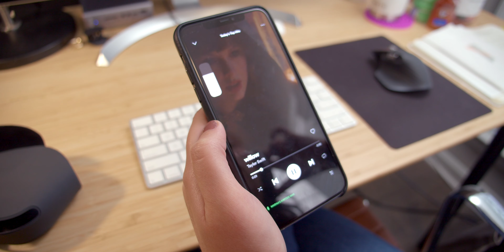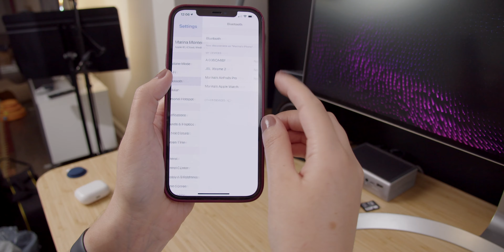Como atualizar os AirPods!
Links para os AirPods!
Amazon BR
AirPods Pro
AirPods Segunda Geração com Estojo de Recarga Sem Fio

🎥 Meu Equipamento!